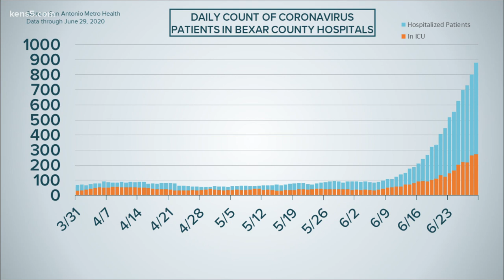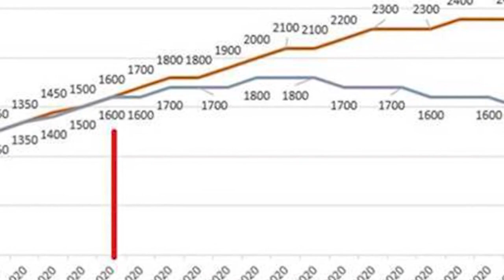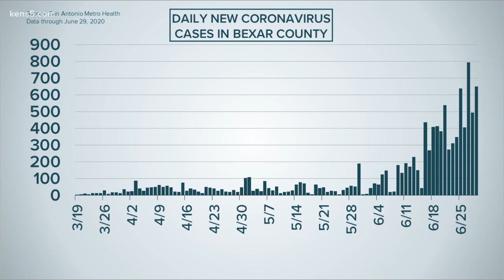Hundreds of nurses coming to San Antonio to help with surge in coronavirus hospitalizations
800 nurses from the Navy and across Texas are coming to San Antonio. As of Monday evening, 881 coronavirus patients are in local hospitals and 274 are in the ICU.